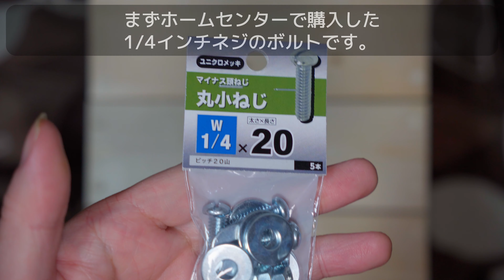【DIY】木製コールドシュープレートを自作しました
α6600用に 木製のコールドシュープレートを作ってみました。余った木切れを使えば100円程度で作れます。

【撮影機材】
SONY α6600
SONY NEX-5
Google Pixel 6
Gudsen MOZA AirCross2
ZHIYUN Crane M2
SIGMA 16mm F1.4 DC DN
SIGMA 18-50mm F2.8 DC DN
7artisans 35mm f0.95
TOKINA SZ-X 60-300mm F4-5.6 M42マウント
Comica TraxShot
Kenko NEW Sky Explorer SE102
ZWO ASI294MC